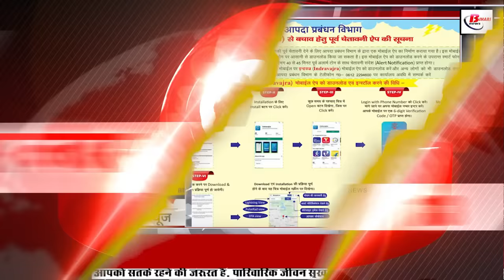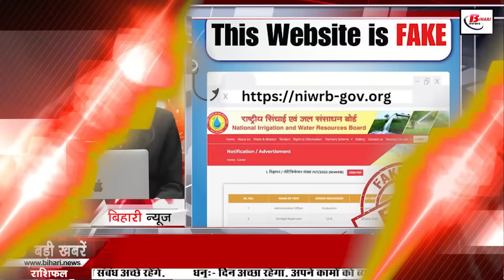Daily Bihar News of 24th June 2023.IPRD Bihar,CM Nitish,Patna High Court,Shravani Mela,BSSC Exam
Daliy Bihar News of 24th June 2023.IPRD Bihar,CM Nitish Kumar,Patna High Court,Shravani Mela, BSSC exam,Bihar tourism

1. Recruitment of 3624 posts in Railways for 10th pass
  Will be able to apply by visiting the official website rrc-wr.com.

2. Bihar government is giving hostel benefits to minority boys/girls
By sharing a post on its Twitter handle by IPRDBihar, it has been informed that on behalf of the Minority Welfare Department of the Government of Bihar, a total of 10000 houses have been set up in different districts to provide modern educational environment to the students of the minority community. 46 boys/girls hostels are being operated. However, eligibility has also been prescribed for this. Under which it is mandatory for the students to belong to the minority community and at the same time they should be studying in a recognized school, college, university, or technical institute in the concerned district.

3. By March 2024, 250 bridges and culverts will be built in rural areas of 23 districts of the state.

4. Today in Bihari Pehchan we will talk about Rameshwar Singh Kashyap

5. Bihar dominated the International Karate Competition

6. Hearing in PatnaHighCourt on demand for cancellation of BSSCexam

7. Operating period of 5 pairs of special trains passing through Bihar extended

8. Deposit 10 rupees and get saplings from Bihar government

9. Today we will talk about Veer Kunwar Singh Park in Bihartourism

10. Health department surrounded by questions from the High Court

11. Rates fixed for the sale of various food items in ShravaniMela

12. Get advance warning for protection from lightning through mobile app
13. Polytechnic entrance exam today, para medical entrance exam on this day

14. Bihar player beats Pakistan in Special Olympics World Games

15. Possibility of rain at one to two places in the state

16. The second phase of the general meeting of the opposition will be held in Shimla.

17. Statements of Samrat Chowdhary and Vijay Kumar Sinha surfaced on the meeting of opposition parties

18. AAP's ultimatum to Congress after meeting of opposition parties

19. India announced team for West Indies tour

20. Today's date is recorded in the history of India for many reasons.

21. In Viral news today we will talk about National Board of Irrigation and Water Resources

22. Download Reels directly from Instagram in just one click

23. Now the KYC process of farmers will be completed by showing their face

24. Fall in the stock market for the second consecutive day
25. Construction cost of 265 plus two schools increased four times in 13 months
26. Chirag Paswan said this to the opposition parties regarding CM Nitish